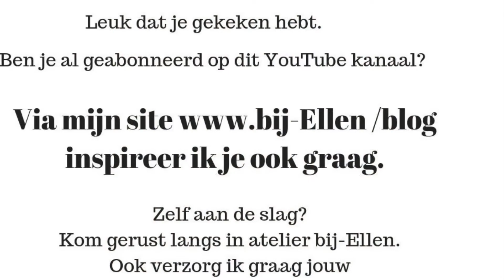Unpacking topperformer gift box Stampin’ Up!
Ieder Stampinup jaar worden er onderscheidingen uitgedeeld. En de top krijgt zelfs een geweldig kado. Het afgelopen stampinup jaar, Okt-Okt is voor mij top geweest. Ik ben nu  ruim 3,5 jaar onafhankelijk Stampin’ Up! Demonstratrice.
Van Nederland ben ik overal 3e geworden. We zijn in Nederland met ongeveer 580 demonstratrice collega’s. Over de hele wereld ruim 60.000. Bij het nomineren wordt gekeken naar omzet, grote van je team en de ontwikkeling van je team. Ik ben super trots om mezelf 😁. Bovendien ben ik blij, trots en dankbaar met mijn team en klanten. Samen hebben we het gedaan.
SUper bedankt!😘🌷